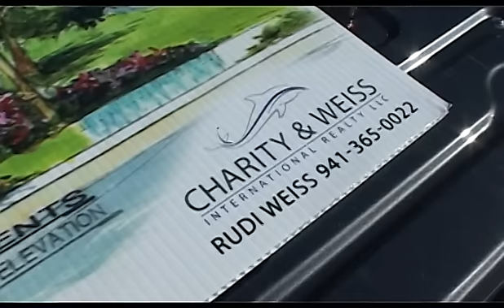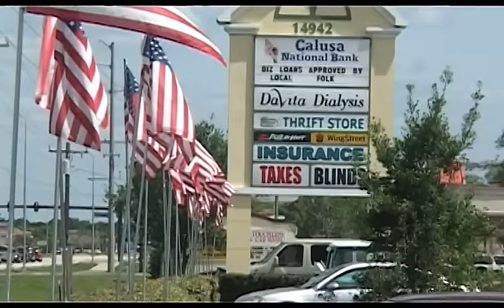Hausbau in Sarasota Florida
Bauen in Florida, womöglich aus dem fernen Deutschland, geht nicht ohne einen zuverlässigen Partner vor Ort. Charity & Weiss, Immobilienspezialisten aus Sarasota, bieten erstklassigen, professionellen und vertraulichen Service, der ganz auf die persönlichen Bedürfnisse der Kunden zugeschnitten ist.
Die deutschsprachigen und in Florida zugelassene Immobilienspezialisten Gabi Charity und Rudi Weiss, sind Partner für Kauf und Verkauf von Wohn-- und Gewerbeimmobilien, Unternehmen und Renditeobjekten.
Sie verfügen über ein umfangreiches nationales und internationales Netzwerk zu bedeutenden Marktteilnehmern und kooperieren eng mit einem ausgesuchten Expertenteam von Anwälten, Banken, Finanzierungsfachleuten und Steuerberatern.
Neben deutschsprachigem Service können wir auch Service auf Schwedisch, Tschechisch, Slowakisch, Russisch, Spanisch und Französisch anbieten.
Von der Handelskammer Sarasota wurde CHARITY & WEISS International Realty mit dem hoch angesehenen "International Business of the Year Award 2013″ ausgezeichnet.
Redaktion: Jürgen Engels
Moderation: Ute Engels
Ein TV-Beitrag von „Ab und raus!"